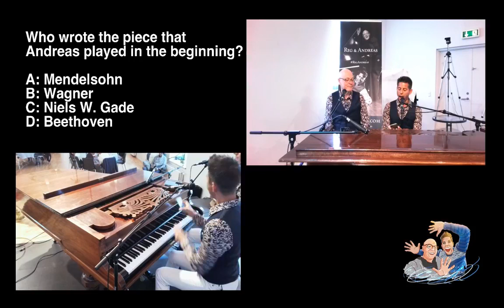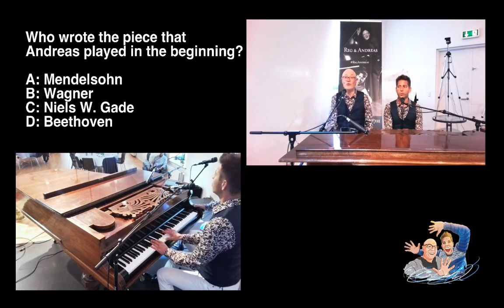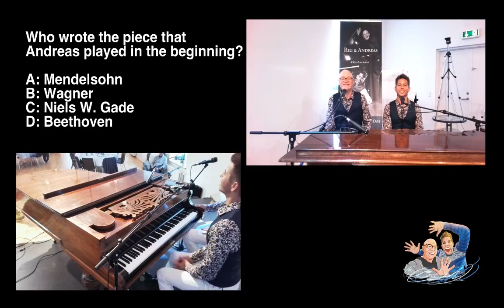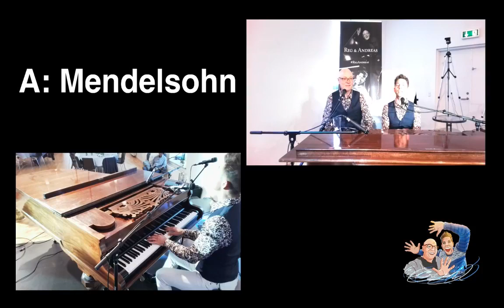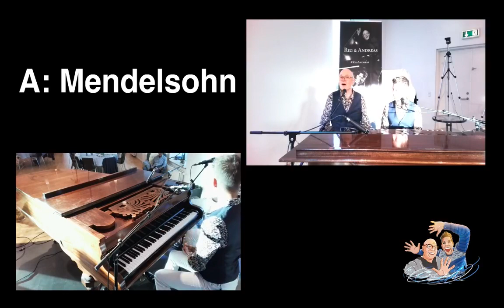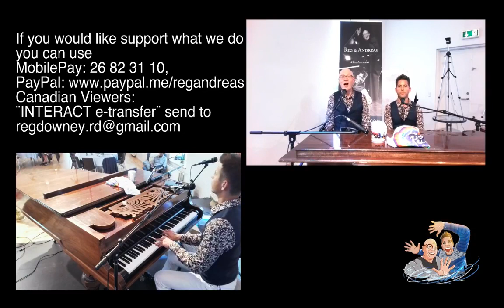Live stream nr. 16 - Live at a wedding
Livestream nr. 16

This live stream is number 16 - we are at a wedding and loved paying for the couple and guests.

Song list from the show:

04:10 - A Summer Song
06:40 - Tell Me
14:00 -  We are One
19:40 - Can You Feel the Love Tonight
30:40 - Song of Solomon
36:00 - Another Chance to Fly
39:20 - You Raise Me Up

Reg & Andreas is a music duo based in Denmark that tours around the world playing concerts and recording music.
They have played concerts in Canada, England, Sweden, Germany, Switzerland, Latvia, Norway, and the Faroe Islands.
Reg Downey is a Singer and originally comes from Canada.